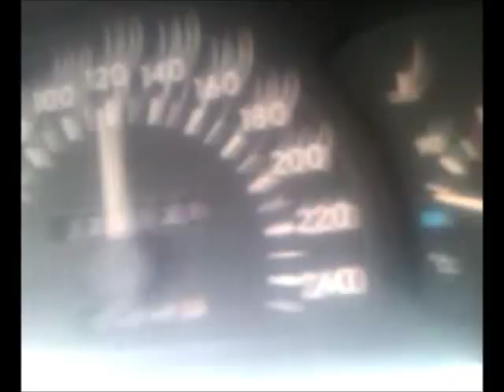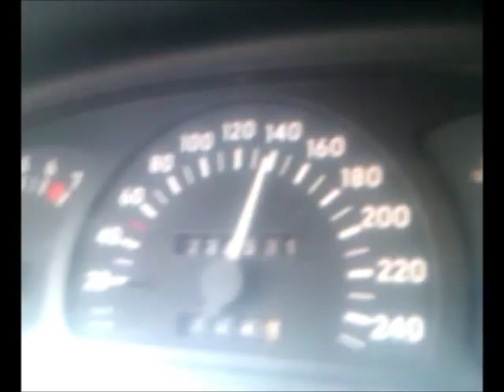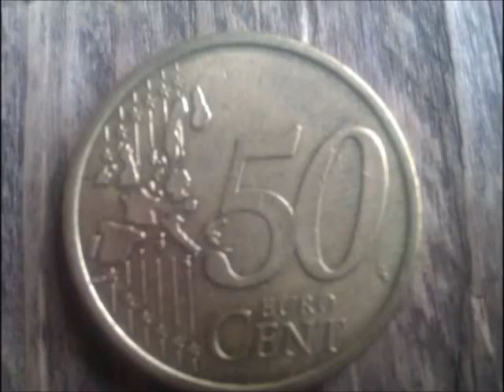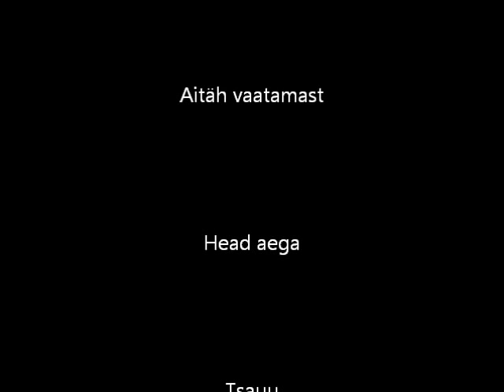LeebikuHitt - Suve kokkuvõte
2011 suve kokkuvõte